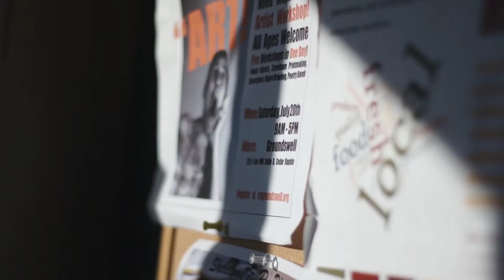Groundswell | Cedar Rapids Gazette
A short documentary about Groundswell community gathering space in Cedar Rapids that features an interview with co-founder Courtney Ball.